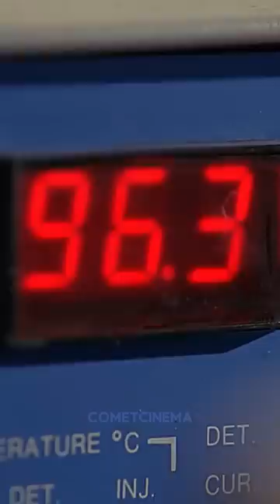Jesse cooks for the Cartel | Breaking Bad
Audio: INTERWORLD - METAMORPHOSIS (Slowed + Reverb)